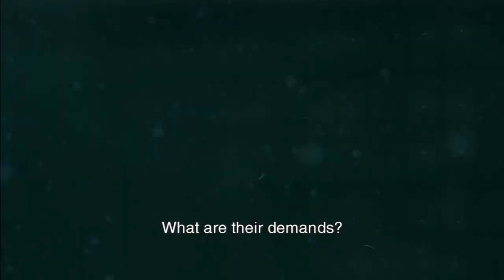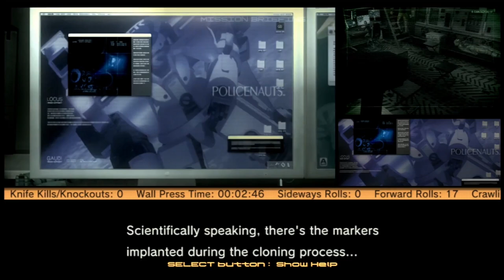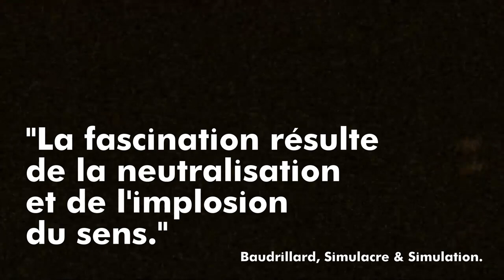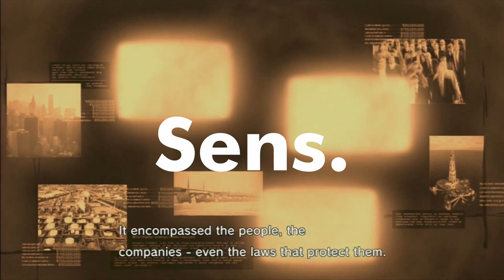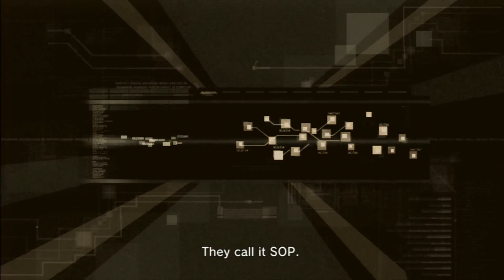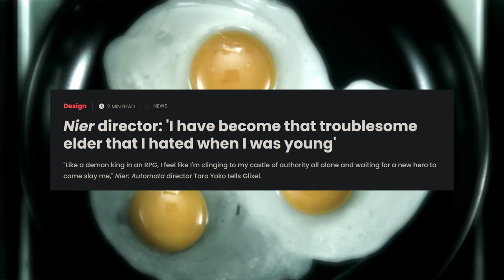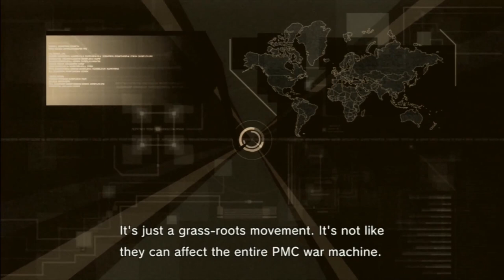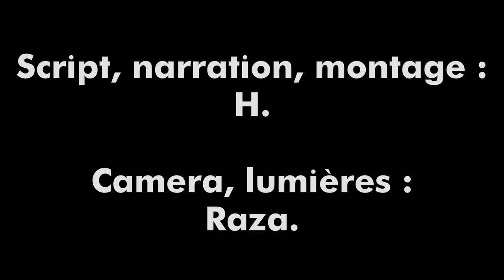Kojima et la Mort. (MGS 4, expliqué)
Une exploration politique, esthétique de Metal Gear Solid, particulièrement MGS 4, à travers le thème de la mort.

Sommaire :
0:00 Avant de commencer.
7:07 Intro.
11:13 1. L'effondrement des doubles.
14:20 Détour.
37:00 2. La mort disparue.
46:57 3. Baudrillard.
1:05:52 4. Kojima et les femmes, Kojima et le Moyen-Orient.
1:16:48 Conclusion.